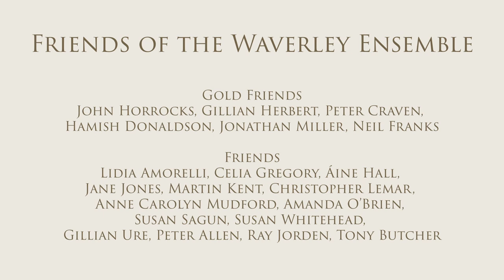Haslemere International String Competition 2022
00:00 Start
00:19 Hugo Svedberg, cello
28:00 Thomas Martin, cello
54:56 Finn Anderson-Hendra, cello
1:19:43 Sasha Parker, violin
1:49:00 Ezo Dem Sarici, violin
2:15:53 Nathan Perry, double bass
2:50:46 Danushka Edirisinghe, cello
3:19:11 Jayden Lamcellari, cello
3:58:15 Adjudication